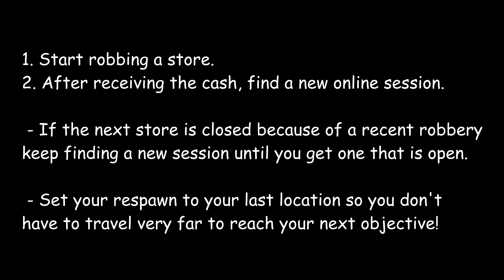GTA 5 Online Exploit - Repeatable Unlimited Money Cheat!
This can be performed over and over again! Still works as of patch 1.03!